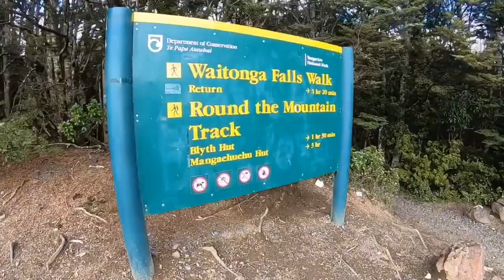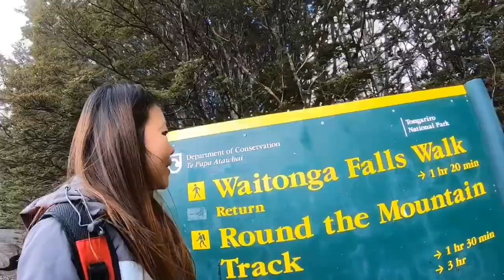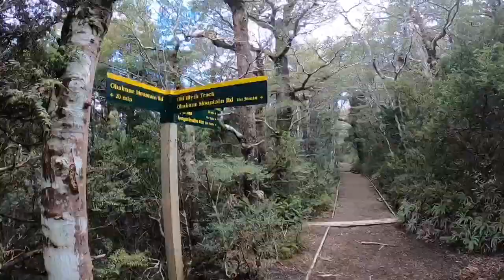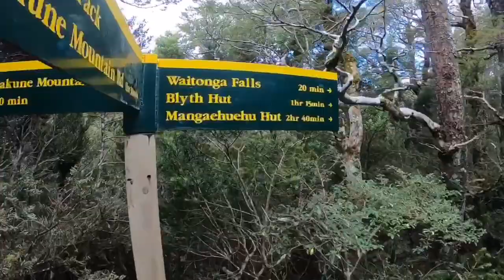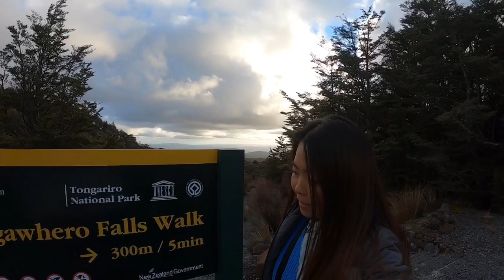Waitonga Falls/ Mangawhero Falls/ ตามรอย Lord of the Ring